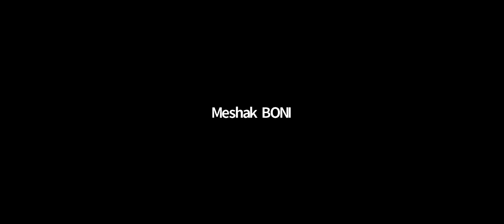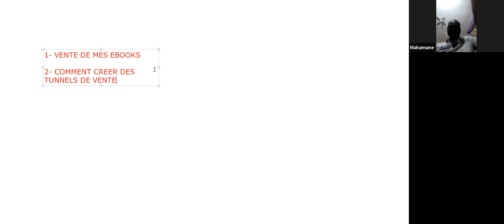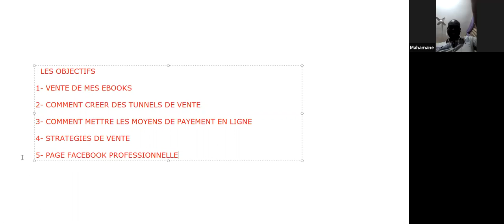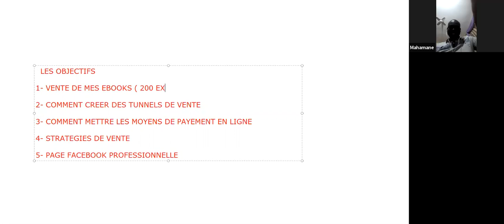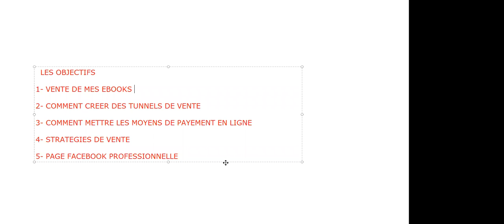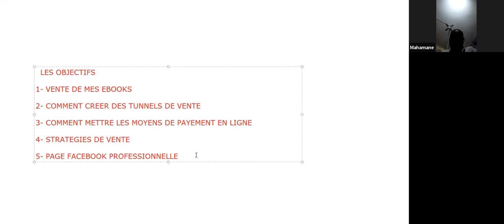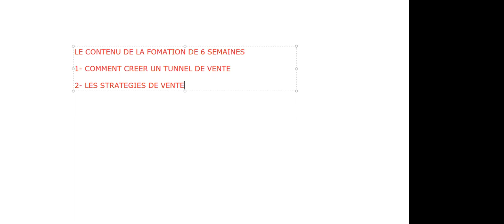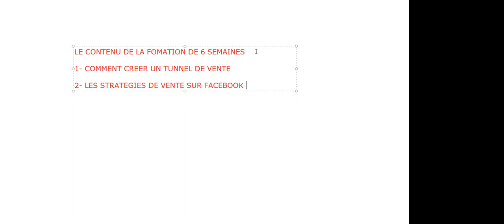EXTRAIT DE COACHING AVEC MAHAMANE DEPUIS ABIJAN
Coaching pour apprendre des stratégies marketing pour vendre des ebook
COACHING POUR APPRENDRE DES STRATEGIES MARKETING
🎁 1H DE COACHING OFFERT